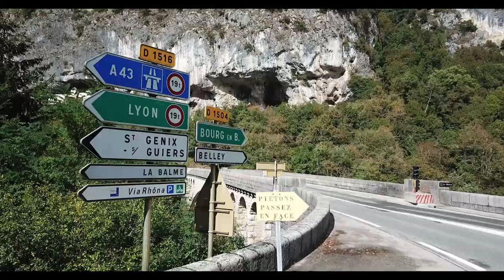Rhiannan Iffland Diving in France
Iffland is back doing what she does best in beautiful France

It's been almost a year now since the world last saw 4-time Red Bull Cliff Diving champion, Rhiannan Iffland, in full flight. Following her sensational 'perfect season' in 2019, the Australian then embarked on a diving project in India with Orlando Duque in November. Little did we know back then that it would be 11 months before we got a glimpse of the star spreading her wings again.

But the moment cliff diving fans around the world have been waiting for is finally here. At last, after what has been a mostly miserable 2020, we can enjoy a little taste of what we've been missing. Iffland and her partner and coach, Todor Spasov, have recently dusted off their diving swimwear and put their skills to the test at two beautiful bridge locations in France - Carrefour du Pont de la Balme and Pont de Groslée - both in the Rhône-Alpes region.

It may not match up with the thrill of competing at the World Series, but after so long away it was enough to bring out a joyful cry of 'I'm back, baby!" from Iffland.